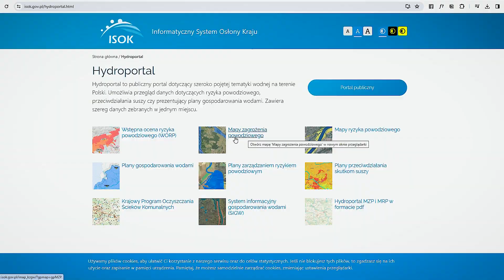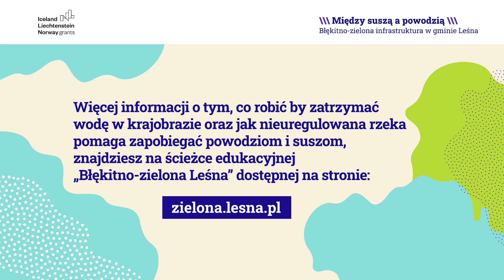Przywrócić zdrowie rzece. Działania na rzecz ograniczania suszy i powodzi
Z tego filmu dowiesz się jak przywracając rzekom naturalny charakter możemy zapobiegać zjawiskom suszy i powodzi oraz łagodzić ich skutki.

Poradnik z którego dowiesz się jakie działania retencyjne możesz prowadzić w dolinie rzeki 📋

▶ Realizacja: Wild Chameleon
Film powstał w ramach projektu „Między suszą a powodzią. Błękitno-zielona infrastruktura w gminie Leśna”, korzystającego z dofinansowania otrzymanego od Islandii, Liechtensteinu i Norwegii w ramach funduszy EOG. Program Środowisko, Energia i Zmiany Klimatu; obszar programowy: Klimat.